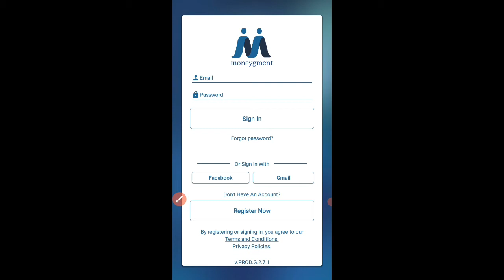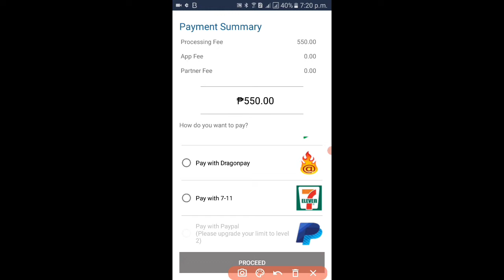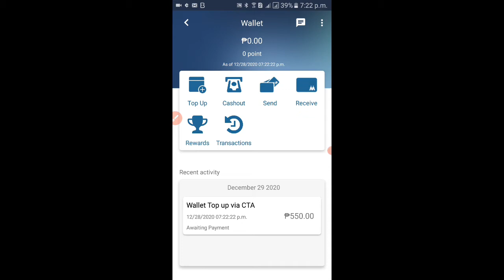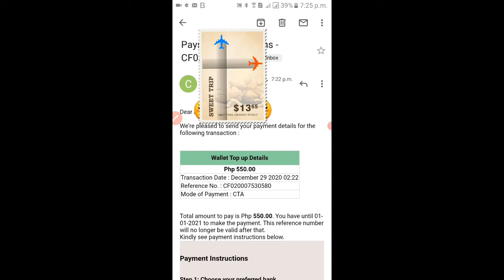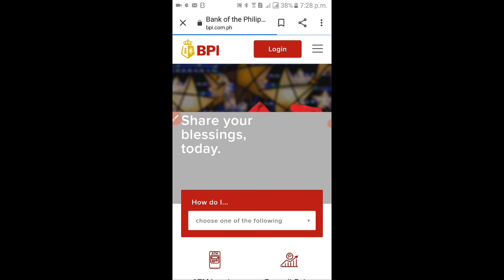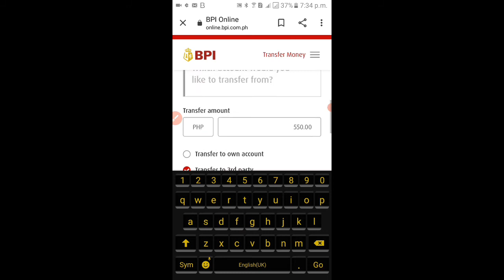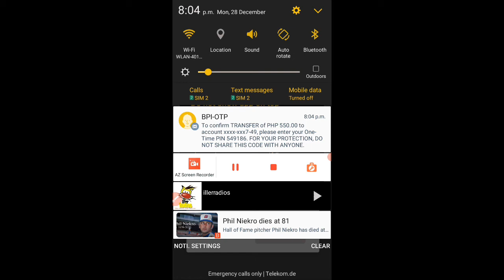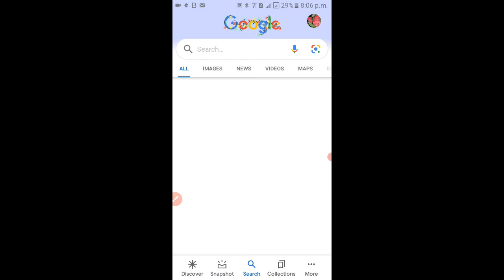How to Fund Moneygment App to BPI Online? BPI Transaction Failed! How to Fixed it? PROBLEM SOLVED!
In this video I will show you on how to fund your Moneygment App to BPI Online!..
Very easy and kindly watch this until the end.